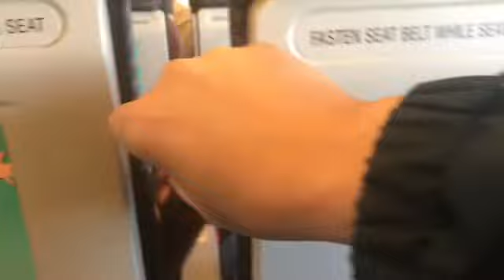Gold Coast Jan 2017 - Mendoza